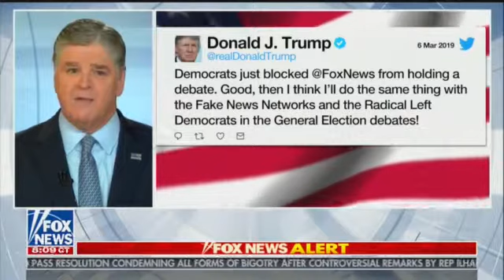DNC is Gutless